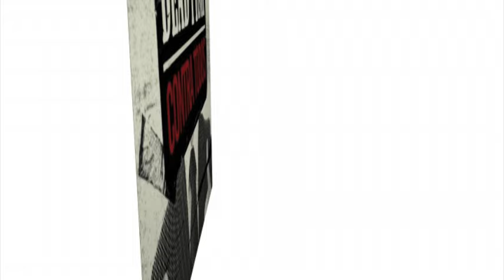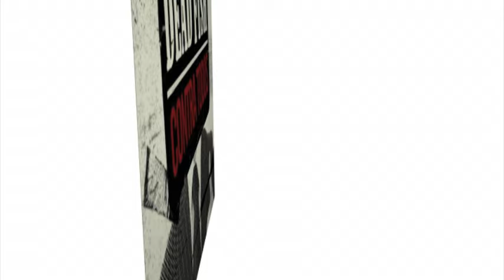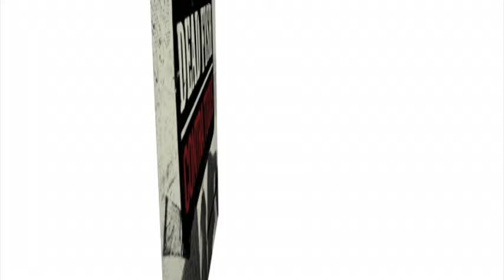Dead Fish - O Melhor Exemplo Do Que Não Seguir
Faixa 10 do álbum "Contra Todos", do Dead Fish.